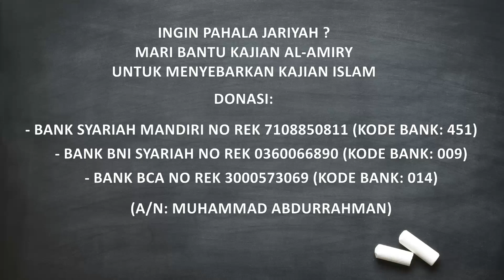24. AKHIR ZAMAN ORANG JAHIL DITOKOHKAN KEMUDIAN BERFATWA AGAMA || USTADZ ABDURRAHMAN AL-AMIRY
Ingin pahala jariyah? Mari berpartisipasi dalam dakwah dengan mendukung pengembangan dan operasional Kajian Al-Amiry